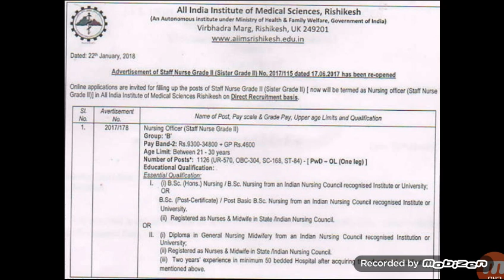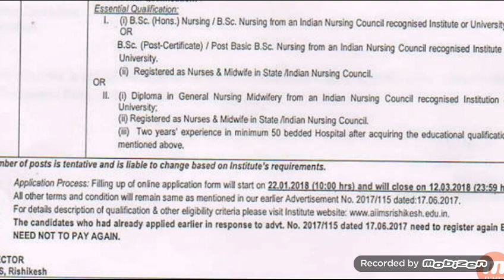Latest staff nurse vacancy 2018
latest staff nurse vacancy 2018 nursingguruji se bat krne or all information ke liye clic kre

Nursing staff job के लिये Contact करे ...Home care job
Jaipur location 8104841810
Raghukulhome care at home jaipur .

Nursingguruji se bat krne ke liye click kre or website pr comment kre happy rho khus rho ...

DMER staff nurse vacancy syllabus 2018

NRHM staff nurse vacancy 2018

Click for join.

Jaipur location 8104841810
                                           nursingguruji se bat krne or all information ke liye clic kre

Best book for staff nurse exam selection r u agree then purchase this book clicK and order with dicount offer .
Best book for nursing staff exam
Friends this make more then 1000 selection in 2017
Writer name -dinesh sharma
Education-M. Sc nursing From sms college jaipur

Must watch video and puchase these books by click link For purchase.